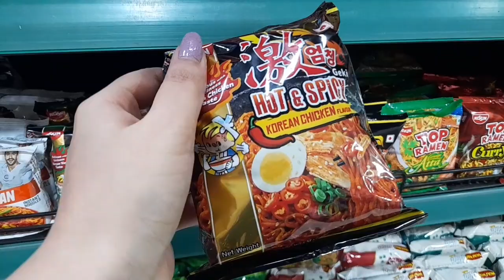I only ate momo 24hr || momos challenge | Indian Street food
hey guys welcome back to my another vlog...hope you all are well...so guys mene kiya hai aaj momos 24hr challenge that was very interesting... bhot maja aata ye challenge krne me mujhe... so guys please watch till the end don't skip... Pura video dekhna Mera plzz... 🤗🤗 and abhi tak agar aapne mere channel ko subscribe nhi kiya hai to please se subscribe karde and apne family and friends ke sath bhi share karna na bhule...thank you so much guys..enjoy the video❤